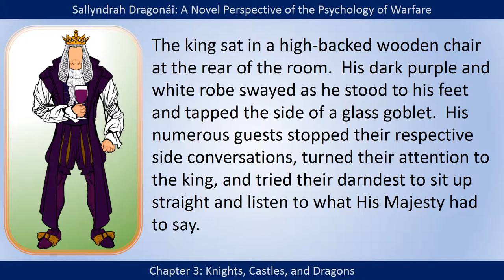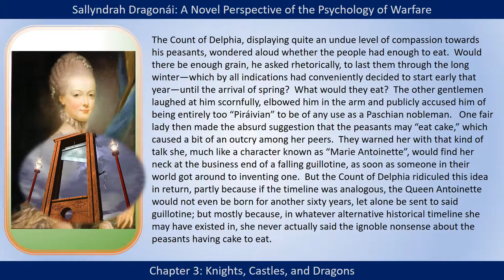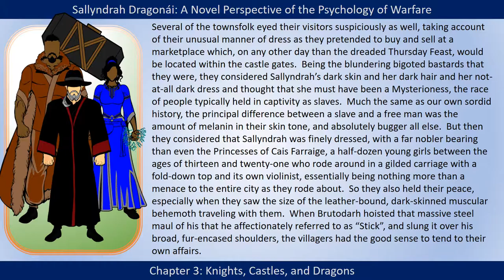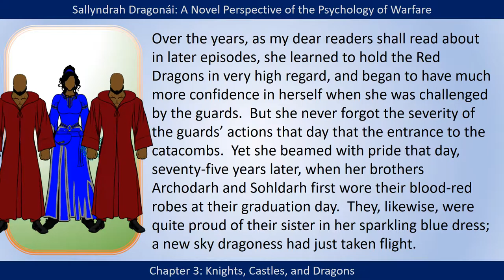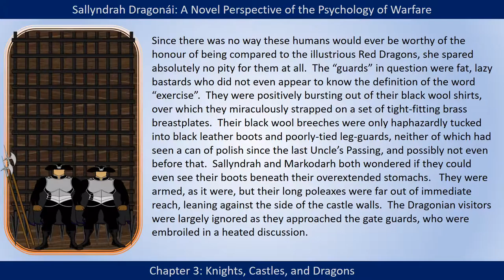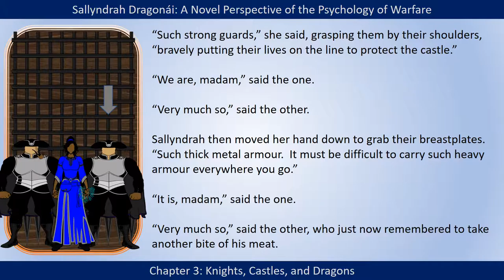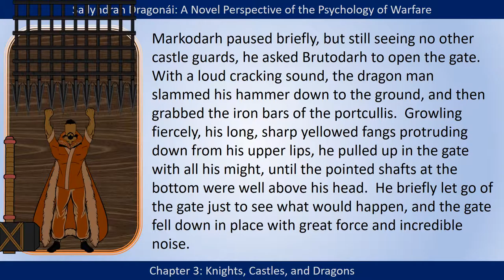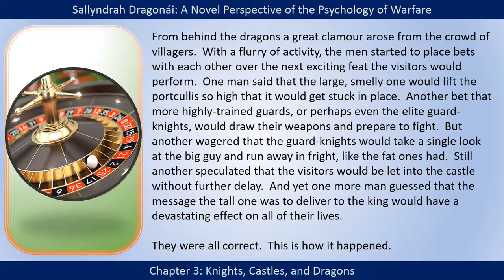Sallyndrah Dragonai, Chapter Three: Knights, Castles, and Dragons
This is a read through of the Book Series Sallyndrah Dragonai: A Novel Perspective of the Psychology of Warfare, as read by the Author, D. S. Pope.  Chapter Three: Knights, Castles, and Dragons.

Sallyndrah Dragonái, Episode 1, on Amazon